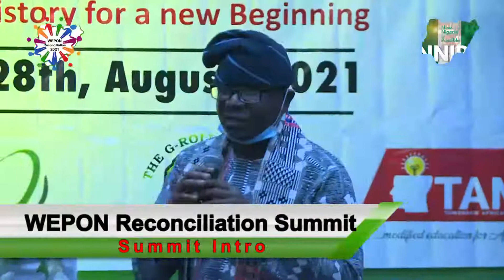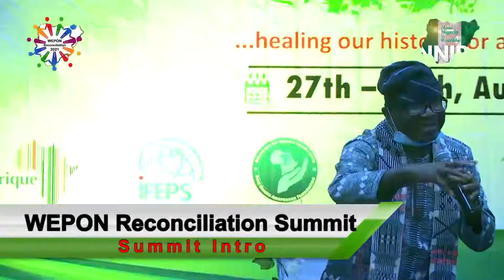WEPON National Reconciliation Summit 2021 - The Summit Introduction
The very powerful and inspiring outcomes of the "We the People of Nigeria (WEPON)" National Reconciliation Summit (NRS) from ordinary citizens of Nigeria. The NRS assembled over 150 delegates and observers from all the States in Nigeria (except Zamfara State) and over 80 ethnicities under one roof at NICON Luxury Hotel, Abuja on the 27th and 28th of August, 2021. The Outcomes were honest, unbelievable, and historic. The delegates became the first witnesses of the New Beginning,  Light and Hope of our New Nigerian Dream.  Other clips showcases the highpoints of the events which included the following

1. Expression of Regional Grievances
2. Regional Apologies to Nigerians, and Seeking Forgiveness from Nigerians
3. Presentation of their New Nigerian Dreams
4. Unity Call to All Nigerians in different ethnic native Languages by the delegates
5. Jubilation and Celebration of the New Beginning as One United Nigeria (the Starting Clip)

This is our Journey of Hope...the New Beginning for Nigerians is Possible, and it is Here.